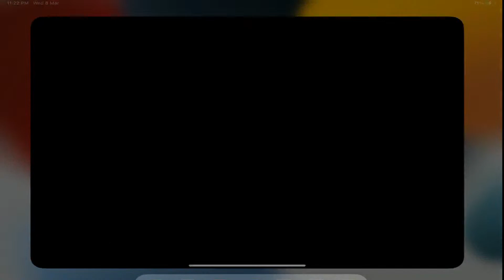Murad Gaming I PUBG Mobile I #60